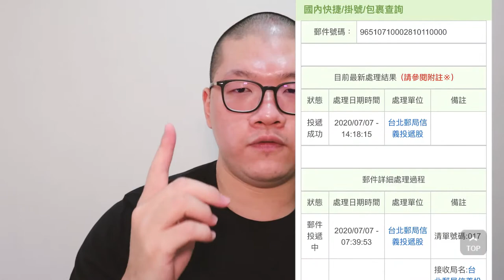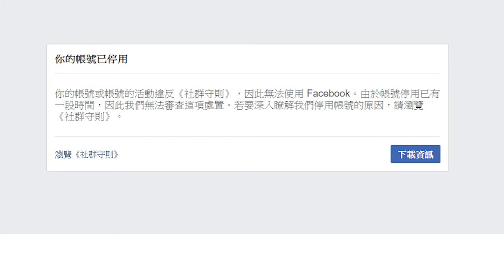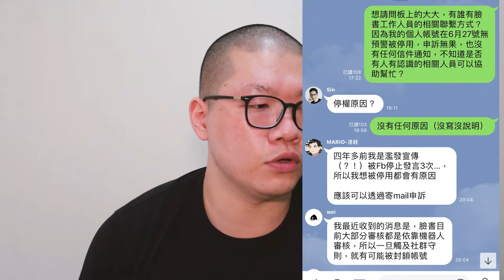臉書帳號被官方停用！再也拿不回來了！ | 狗賓Vlog🐾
🐾章節段落：
　　00:00 Start
　　00:38 事情發生的序章
　　00:57 事情發生的描述
　　01:47 打預防針：本片無角本、記憶碎片論述
　　02:21 帳號被Ban掉的過程及論述
　　03:16 自我釐清可能造成處置原因
　　06:42 解決帳號停用之辦法：Email
　　07:34 解決帳號停用之辦法：寄實體信到臉書台灣公司
　　08:24 臉書給予荒謬的通知、結論、原因
　　09:47 嘗試其他解決帳號停用的辦法：聯絡公司大樓管理處（小烏龍）
　　11:16 詢問群組得知臉書客服轉交AI處理
　　13:30 詢問各大KOL的幫忙以及協助
　　15:26 由臉書主動Ban掉我帳戶後，自我反思所得到之結論分享
　　21:41 再次感謝本次事件提供幫助之所有人，以及"跟朋友借了小帳來解決無法使用"的問題
　　22:47 去你媽的祖克伯
　　23:32 結尾
　　24:11 片尾

🐾觀影注意事項：
　　影篇拍攝於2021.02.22，但事情發生在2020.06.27。
　　所以為了整體故事的時間序，我還是排在2020年的Vlog裡面發了...